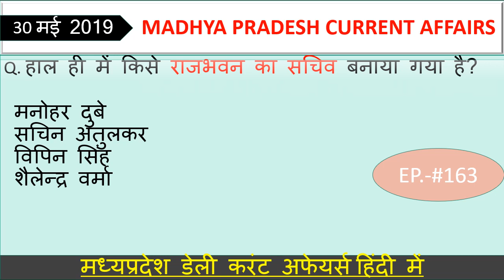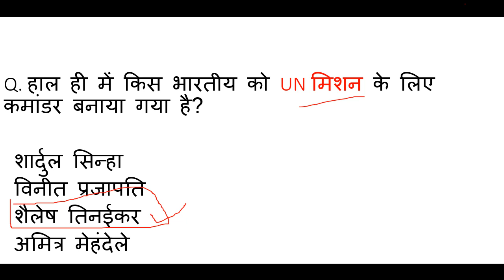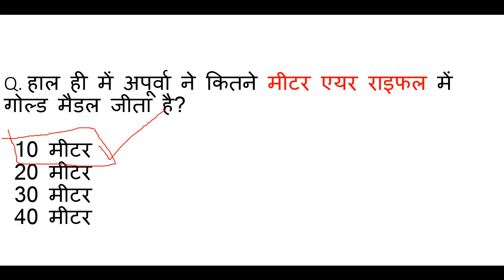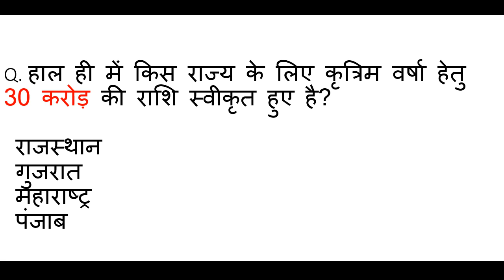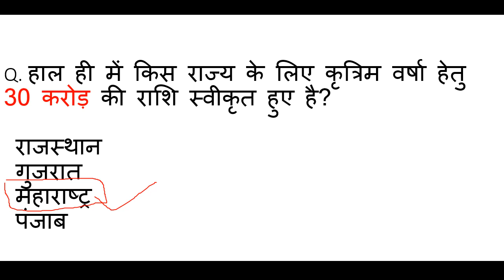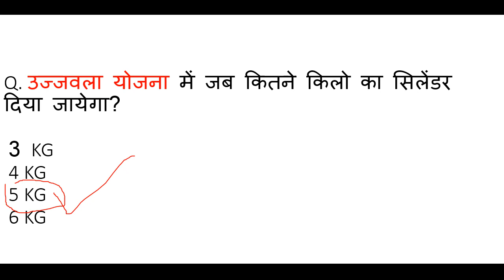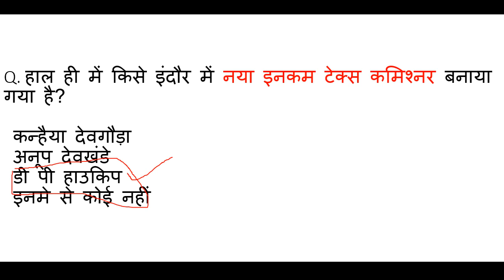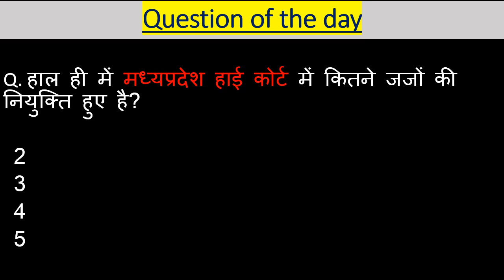Madhya Pradesh : Latest Current Affairs,MP Daily Current Affairs,mp current affairs 2019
this channel was given you a information about madhya pradesh and india and other knowladge about current affairs and some other things. jay hind jay madhya pradesh. आज है 30 मई 2019 और जितने भी इम्पोर्टेन्ट questions बन सकेंगे सभी आप तक लेकर आये हैं। हमारी एक ओर सीरीज जो से रिलेटेड है बो देखना न भूलें उसमे हम आपको हर जिले के बारे में संपुर्ण जानकारी देंगे। और जितना हो सकेगा आपको हर जिले की छोटी से छोटी बात लेकर आएंगे । साथ ही आपको बता दूं कि मैं रोज GK & GS का एक एपिसोड लेके आते है जिसमे हम मध्यप्रदेश, भारत, साथ ही वर्ल्ड के बारे में रोचक जानकारी आप तक लेके आते है उनसे रिलेटेड फैक्ट्स भी अब तक लाने की कोशिश करते हैं। और वीडियो की बहुत ही ज्यादा शॉर्ट और स्वीट तरीके से पेश करते है ताकि आपका समय ज्यादा न लेते हुए अपनी बात आप तक पहुँचा सकूं। और अपना प्यार मेरे वीडियोस को देते रहिये मेरा सबसे बड़ा उद्देश्य यही है कि जो जानकारी आप तक पहुचे बहुत ही शुद्ध और सटीक हो ताकि आप कंफ्यूज न हो। आप मेरे वीडियोस की मदद से एग्जाम की तैयरी कर सकते हैं। और साथ ही आपके knowledge के लिए बहुत जरूरी है। और MADHYAPRADESH के बारे में कही भी इसी जानकारी किसी भी यूट्यूब चैनल पर नही मिलेगी क्योंकि मैं अपने वीडियोस में बताई जानकारी को रोज ही अपडेट के साथ आपके सामने पेश करता हूं आशा है आपको ये वीडियो पसंद आया होगा आप मेरे चैनल को सब्सक्राइब करें और videos को लाइक शेयर करना न भूलें।। हम आपको डेली करंट अफेयर्स के साथ साथ exams की भी तैयरी कर रहे है आप MPSI,MPPOLICE,SSC,MPGK,DAILYCURRENTAFFARIS,CURRENTAFFAIRS,MPPATWARI,MPSAMVIDA,MP के बारे में सईद पैड सकते ये क्वेश्चन आपके एसएमस के लिए बहुत इम्पोर्टेन्ट हैं।